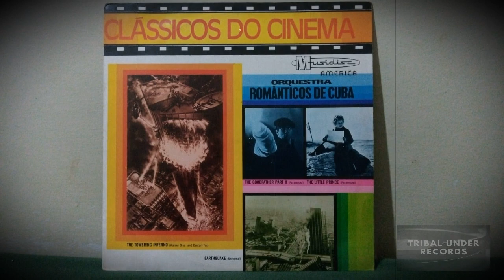Orquestra Românticos De Cuba – Earthquake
Orquestra Românticos De Cuba – Clássicos Do Cinema
Selo: Musidisc America – 70.001
Formato: Vinil, LP, Stereo
País: Brasil
Lançado: 1975